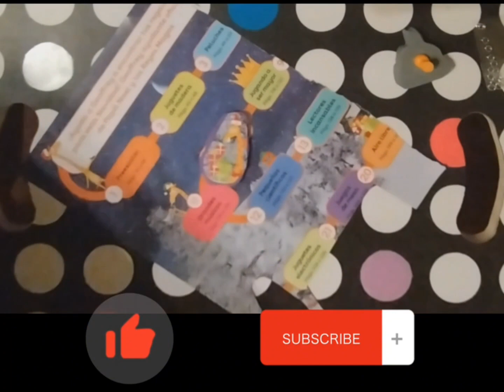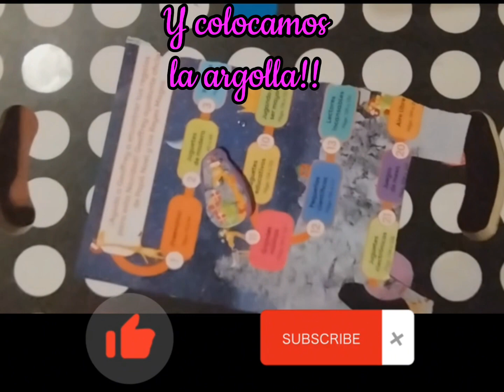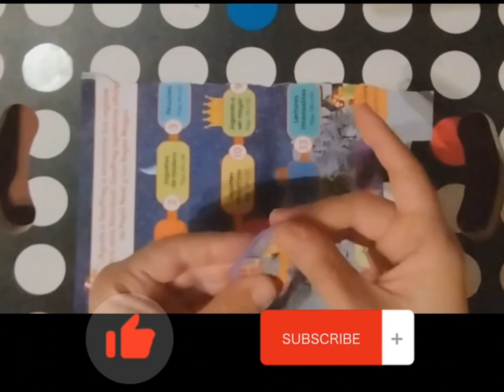DIY - 🪆Pin Navideño - Geoffrey - Parte 1°🧷 - 🎄Especial Navidad🎄 #2